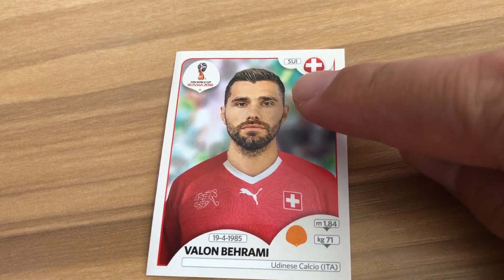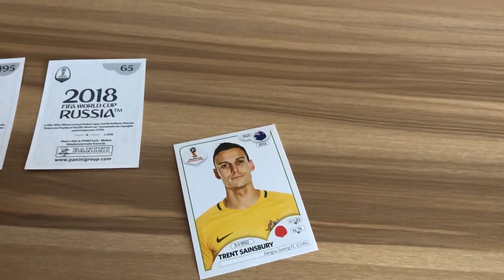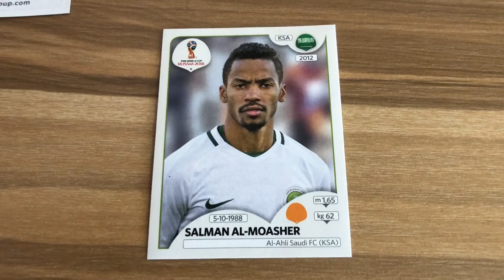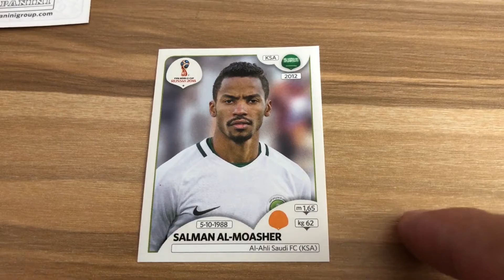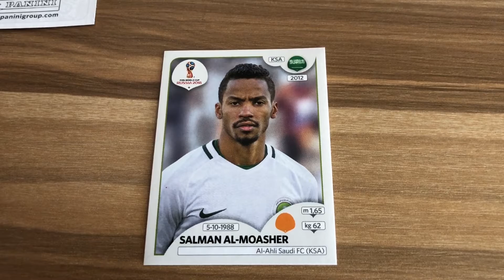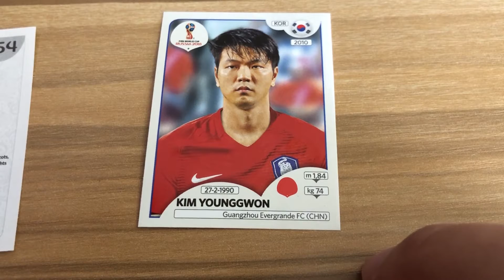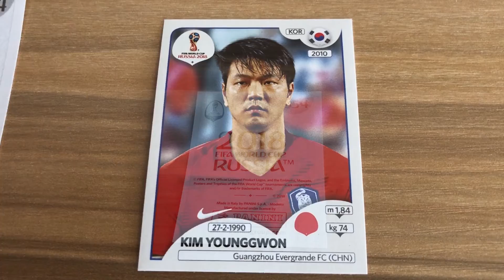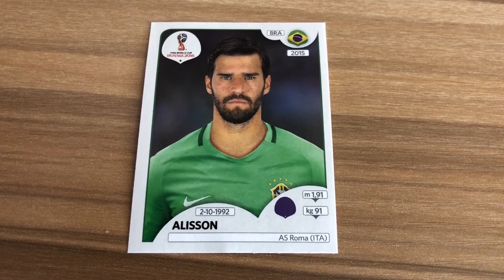OPENING 5 PANINI 2018 WORLD CUP STICKER PACKS!球星卡开包系列之2018年俄罗斯世界杯球星贴纸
HI~大家好~欢迎回来Louis的球星卡开包系列，今天我们继续为大家开2018年俄罗斯世界杯球星纪念贴纸，希望大家喜欢~
  今天开出的五张分别是：贝赫拉米，塞恩斯伯里，萨勒曼 莫阿谢尔，金英权，阿里森~